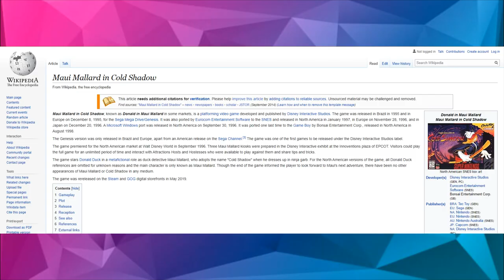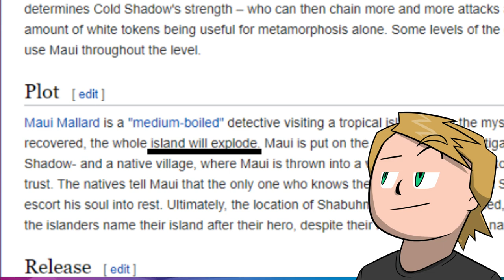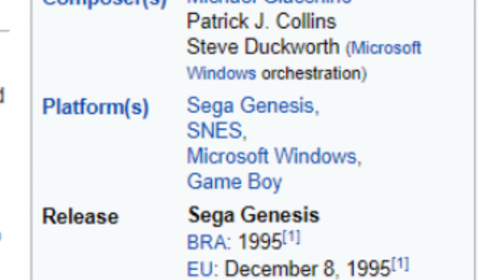Maui Mallard in Cold Shadows PC - Whalley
After being informed of another Disney game, Whalley decides to have a look and found a surprisingly fun & wacky game, but also hidden gem.

Music by Joe Pugh (Go and show him some love! As he's bloody brilliant!)